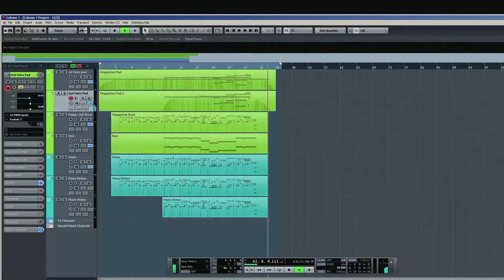'I Can't Remember' - 'FLOPPYTRON' (NAKED+PIANO) DEMO ( VIDEO #3)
I Can't Remember - 'FLOPPYTRON' (NAKED+PIANO) DEMO ( VIDEO #3) By Yair Albeg Wein

Sampleso are proud to present our latest instrument, Floppytron.
This instrument is a true testament to our dedication to give our customers/users the most unique and special instruments, so you could stand out and get a unique sound for your productions.
The Floppytron was inspired by YouTube videos featuring floppy drives playing classic tunes from movies and video games. This basic yet complicated concept lead us to create an instrument unlike anything else we’ve ever seen before, including some features that are guaranteed to upgrade your productions, and spark your creativity.

BACKGROUND

While the true origin of floppy drive music is uncertain, we do know that one of the first videos on YouTube of a “singing” floppy drive was posted on September 16th, 2007.
The video features a Commodore 64 floppy playing “Daisy Bell” from a pre-programmed midi sequence. Since then hundreds of different videos and tutorials were posted all over the internet showing their floppy drive music creations and sharing coding tutorials to create your own playable floppy drive.